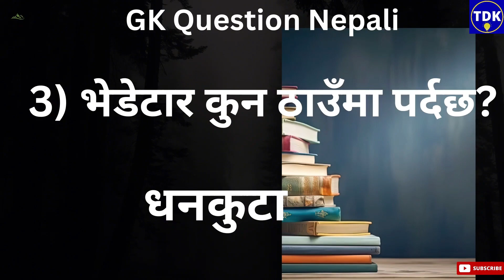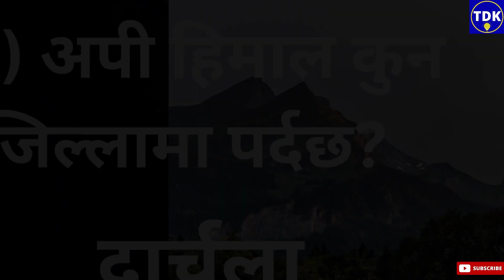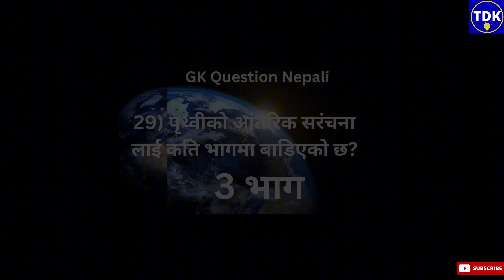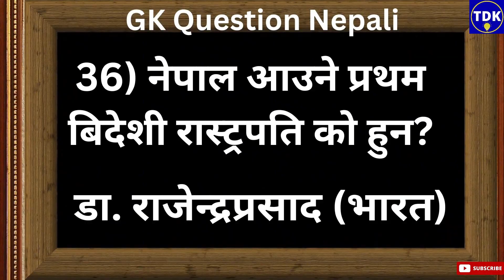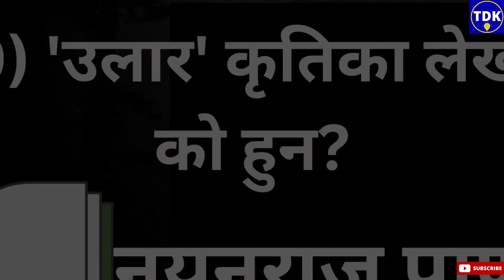Quiz Questions in Nepali[Part7] | GK Questions and Answers in Nepali | GK Nepal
Quiz Questions in Nepali[Part7] | GK Questions and Answers in Nepali | GK Nepal | quiz_questions_in_nepali gk_questions_and_answers_in nepali

नमस्कार साथीहरू आज हामी कुरा गर्ने छौ सामान्य ज्ञान नेपाली
gk questions
gk nepal

सामान्य ज्ञान नेपाली [Part8]